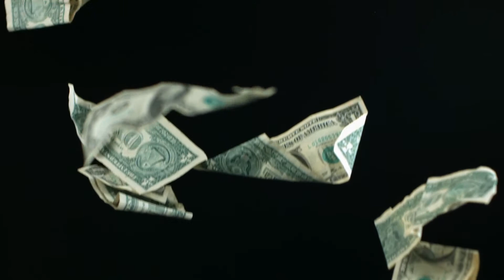Barn finders the game #2 (Nederlands)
Spullen opkopen en verkopen in de winkel. dutch old player

Het spellen van diversen games. Zoals shooters en simulators.

Voorbeelden Warzone en Car Mechanic Simulator 2018, enzo .